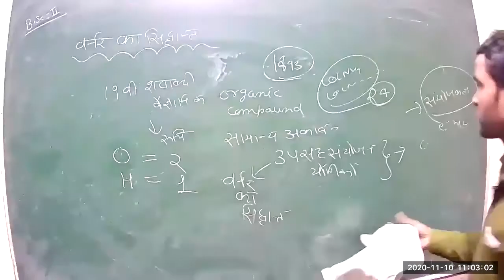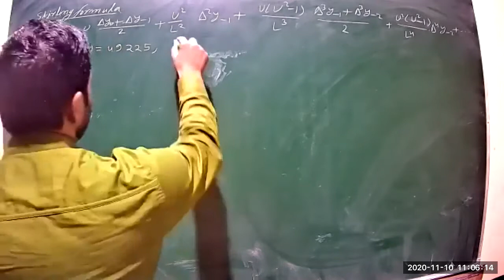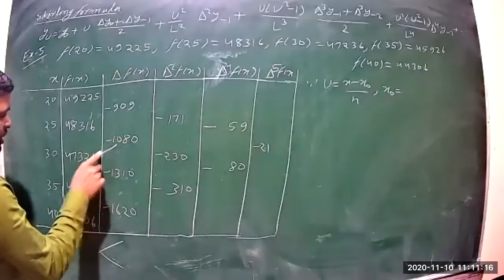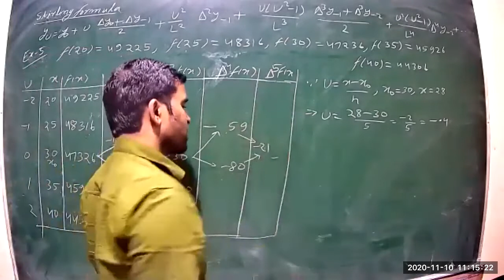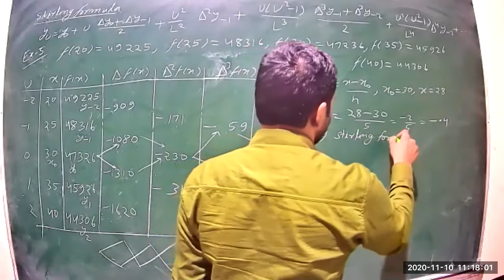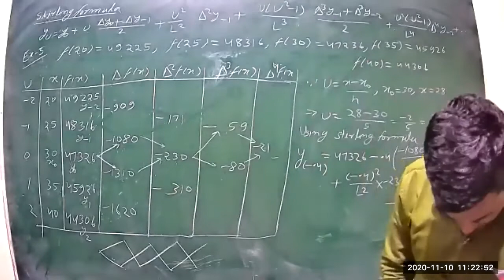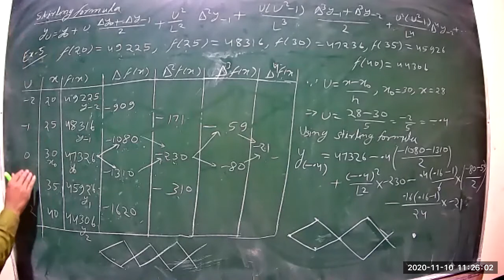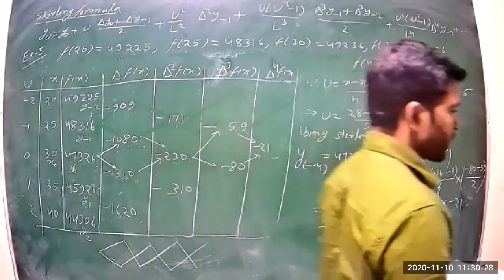Class 13 BSC 2nd year P1 E M Numerical Analysis 10 11 2020